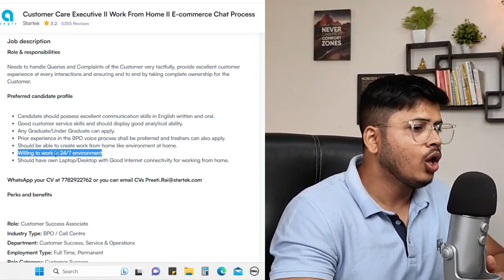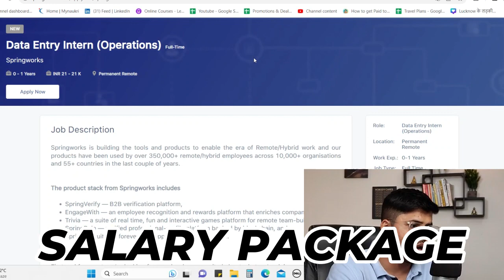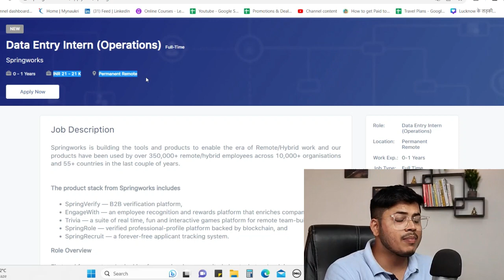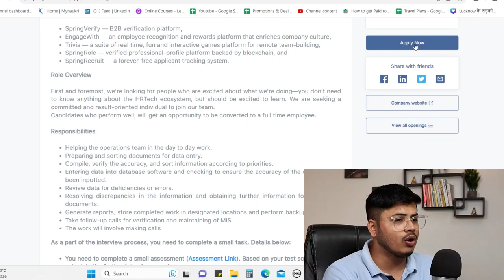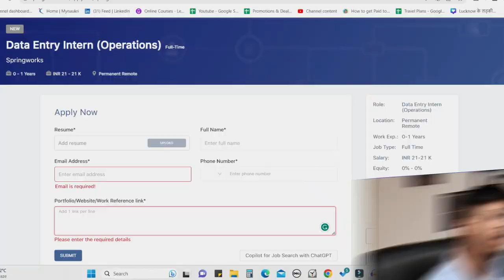Myntra Chat Support Work from home jobs | Data Entry jobs Online | Myntra Chat jobs for Students